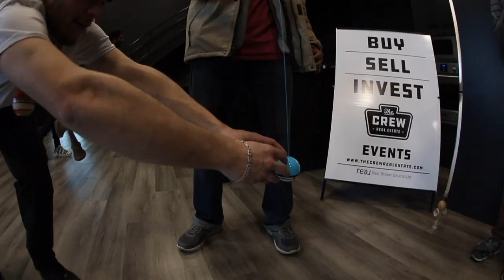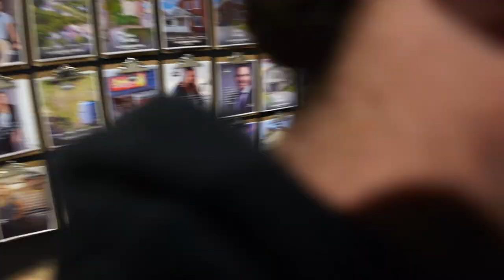CREWDAMA 2023 PROMO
Crewdama is BACK for another year! These clips come from a pre-event jam hosted at The Crew Real Estate headquarters in Paris, Ontario!
You already know that with Crewdama 2023 in the near future, the HBK crew will be working closely with our good pal Cam to bring you guys the best event possible!
We want to extend a quick thank you to Cam, Josh, and everyone else from The Crew Real Estate for being the masterminds behind Onatrio's premire kendama event. They've also given Highball such a huge say in how the whole event goes down - and we couldnt be more stoked to be involved!
Keep your eyes peeled at the Crewdama socials for upcoming information. Until next time!
Muisc: Belle Biv Devoe - Poison
Film: Mike O'Neill & Cam Williams
Edit: Mike O'Neill